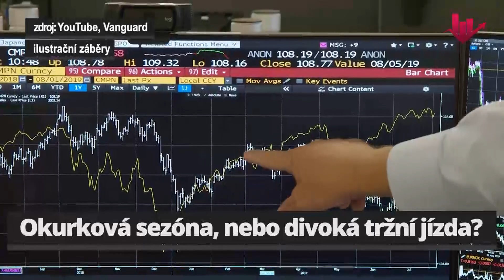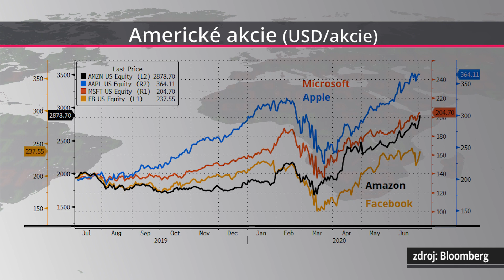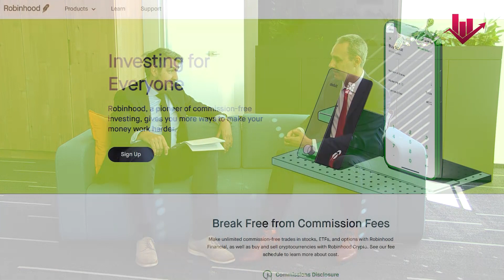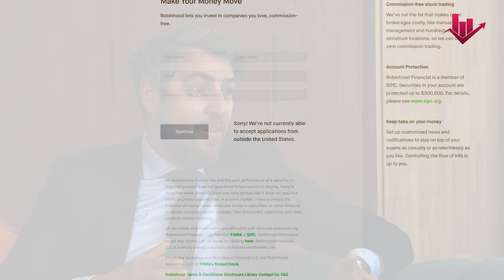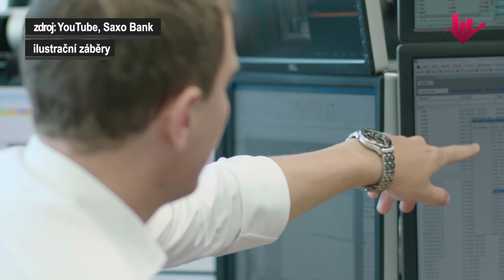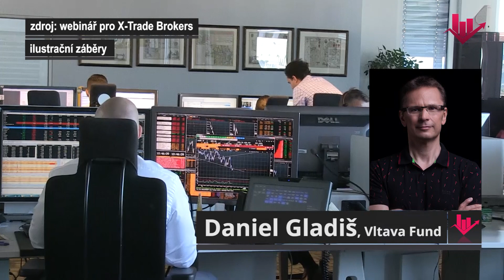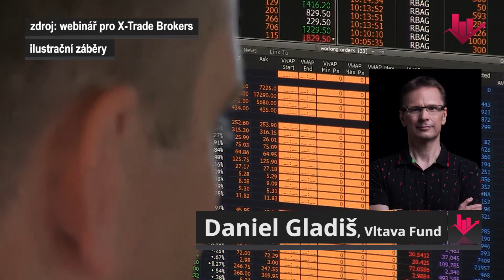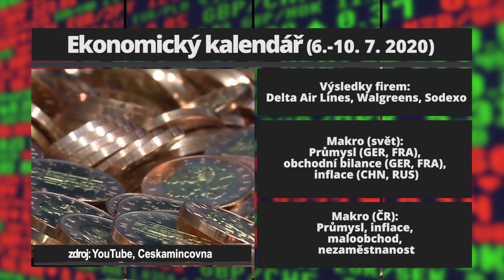Investorský magazín: Jak dále po skvělém čtvrtletí a o významu akcií v portfoliu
Euforie na trzích pokračuje. Jak dlouho může extrémně spekulativní nálada, podporovaná a ilustrovaná rekordním přílivem drobných investorů na trh, ještě vydržet? Odpovědi hledá Investorský magazín, ve kterém také zjistíte, proč mají akcie v portfoliu v současném prostředí ještě větší smysl nebo na to, proč dlouhodobě nesázet na akcie aerolinek. Nechybí ani stručný přehled očekávaných událostí pro nový obchodní týden.